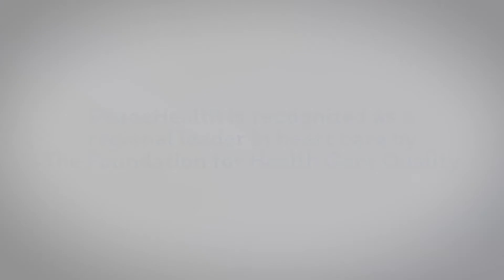"PeaceHealth saved my life." – Chris Wills, sudden cardiac arrest survivor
PeaceHealth St. John is recognized as a regional leader in heart care by The Foundation for Health Care Quality.